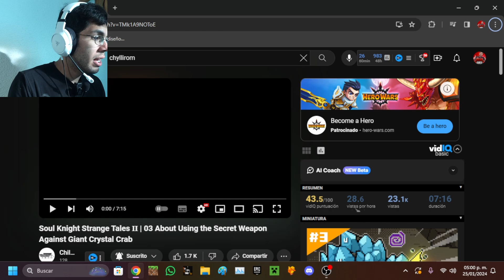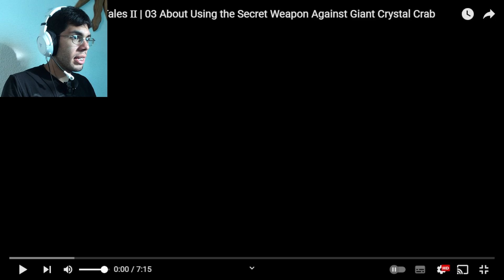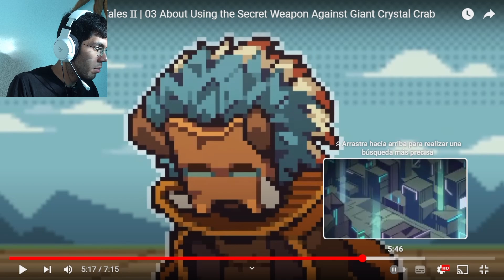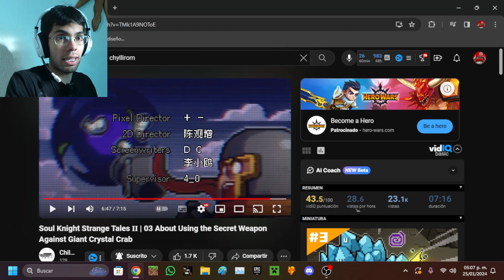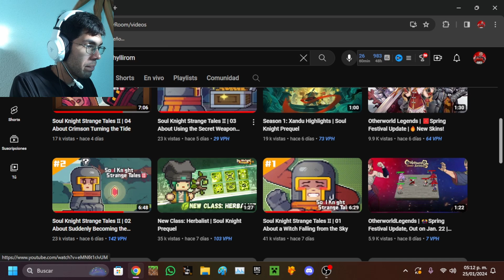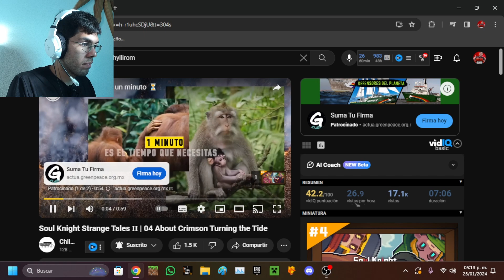Nueva Waifu 🤩 | Soul Knight Strange tales II | #2